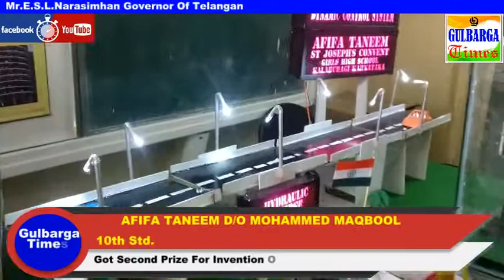Southern India Science Fair 2018 Award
Gulbarga:-Southern India Science Fair 2018 Best Exhibit Award In Engineering Trophy Of SHRI_M_VISVESVARA Award To AFIFA_TANEEM Program Held At Secunderabad Telangana
Afifa Taneem  D/O Mohammed Maqbool A 10th Class Student Of St.Joseph Convent School Gulbarga She Got Second Prize In SIS Fair 2018 She Also Participate In Taluka Level District Level,now She Qualified For National Level